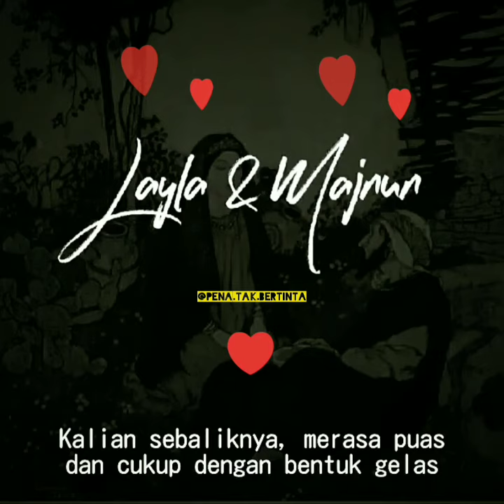Layla & Majnun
Kisah Cinta 💕